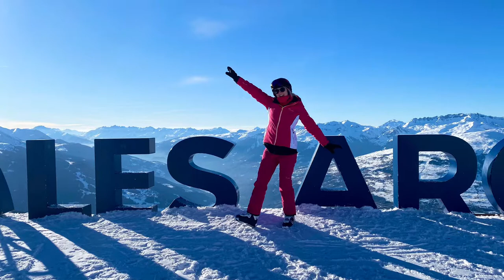LES ARCS 1950 - SKIING HOLIDAY | EMCATIONS